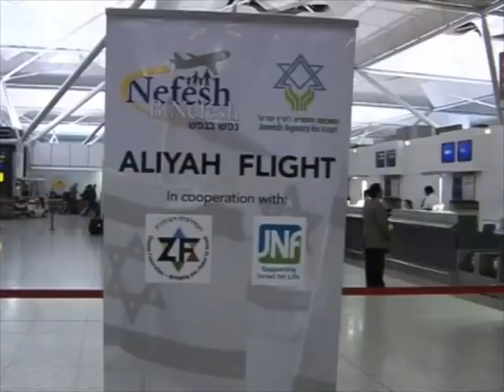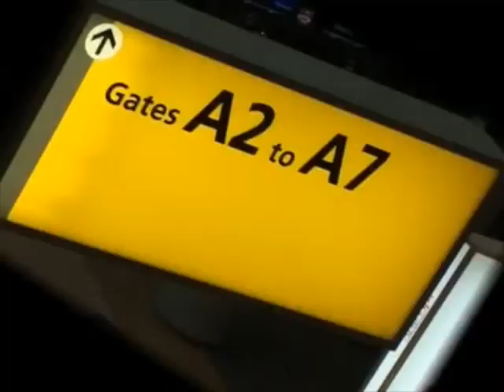nefesh b nefesh cw